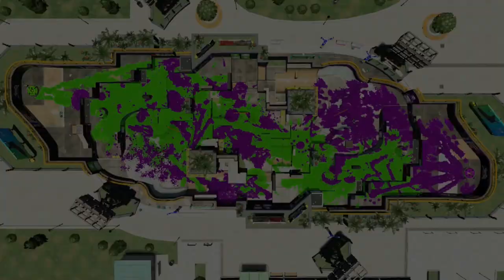【最強リグマ】ひれおさんの大好きなガチホコバトルをケンカをせずに協力して最強のコンビネーションを見せつけたｗｗｗ【スプラトゥーン２】